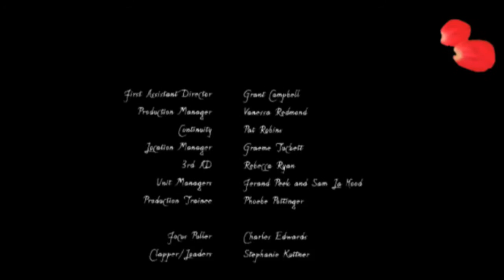Rose - Short Film by Mike L. Murphy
I wrote and directed Rose while working in New Zealand on Lord of the Rings.  I had the great fortune of being able to work with a lot of the talent who helped created the Lord of the Rings films...including a lot of the special effects and camera crew.  It was an amazing experience.  I learned a lot about working with actors and crews.  The film got accepted into several prestigious festivals and even won some awards!  At the Rhode Island Film Festival it premiered in the opening night alongside films by top Hollywood directors.  Unfortunately I missed this event because I was in production at Disney Animation on a film.

I look back at the film and realize I'm no longer the hopeful romantic who made this film.  I'd probably be more inclined to direct an action or thriller rather than a 'chick flick'.  But my wife saw this film back when we were dating and she said it's what made her realize I was a sweet guy, so I guess the investment paid off!  I don't know too many other films that got a man his wife!

I did make one crucial mistake in this film.  It's a silent film, and in the last few days of sound mixing (when I was totally exhausted and my producers - who gave me creative feedback - were not available) I made the mistake of adding voice over to the characters.  The film was not designed to have voices, so doing this (and doing it inconsistently...some people have voices, some don't) ruined the 'rules' of the film and ultimately is confusing.  Being my first film, I didn't know enough to get the audio tracks as separate files which would have allowed me to easily go in and remove the voice tracks.  This is one of those 'beginner filmmaker' lessons you must learn, so better on this short than on my features!

I hope you enjoy this charming little valentine to romantics everywhere.